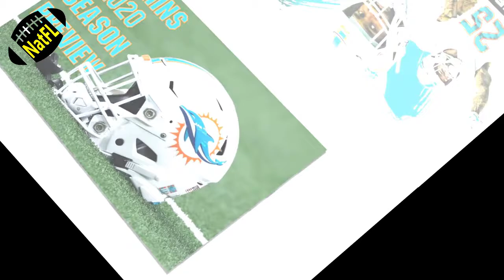Miami Dolphins News Today: No Dolphins players included in PFF's top 50 players for 2021!